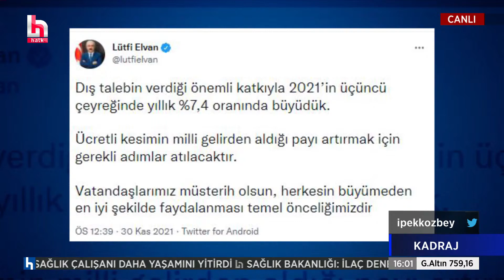CHP'li Gökçe Gökçen: CHP'liler, Bahçeli'nin tehditlerine asla pabuç bırakmaz!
İpek Özbey ile Kadraj